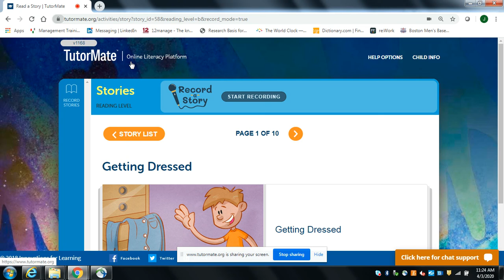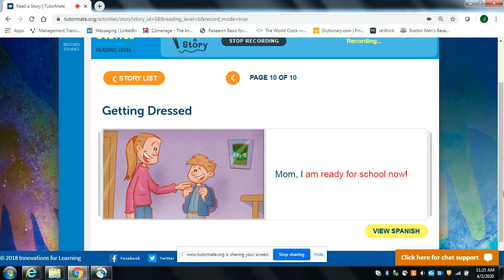Getting Dressed | Boston | Ellis | Murad | Ranfis | Abbott | Jim